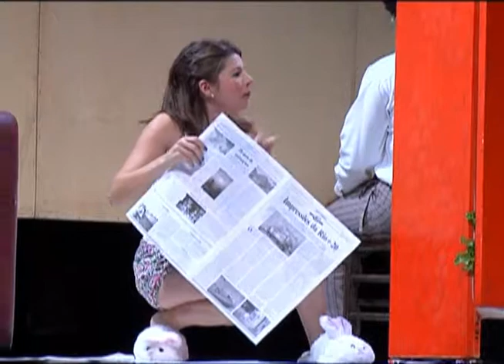ApêTV - "Instruções para compor um peça | Se for viver, leia antes" - 17/18/19/Agosto/2012